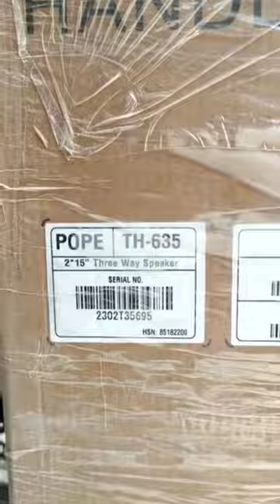Pope 1600 Watt Top. || Pope th-635.